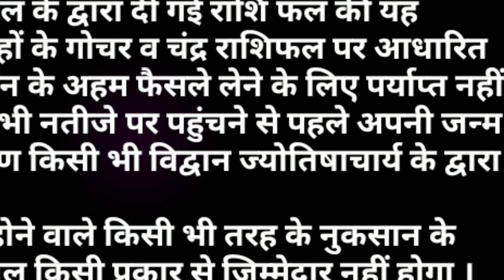AAJ KA RASHIFAL 7 JANUARY 2020:आज_का_राशिफल।आज का दिन 8 राशियों के लिए खास है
AAJ KA RASHIFAL 7 JANUARY 2020:आज_का_राशिफल।आज का दिन 8 राशियों के लिए खास है। आज दिनांक 7 जनवरी 2020 मंगलवार। आज के दैनिक राशिफल के अनुसार आज शुभ ग्रह योगों के प्रभाव के कारण 12 में से 8 राशि वालों के लिए आज का दिन खास रहेगा वहीं अन्य राशि वालों को आज थोड़ा संभल कर के काम करना होगा। जानिए अपनी जन्म राशि के अनुसार आज आपके भाग्य के सितारे क्या बोलते हैं? मित्रों यदि आपको हमारा यह वीडियो पसंद आए तो इसे लाइक व शेयर अवश्य करें ।धन्यवाद